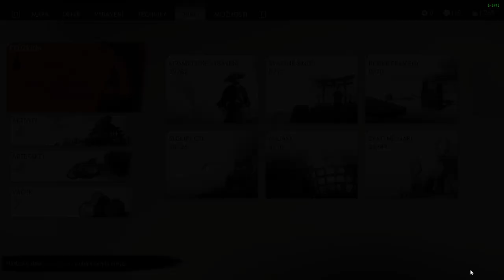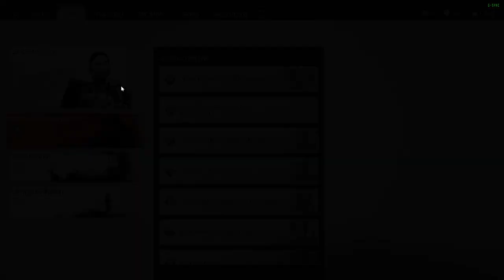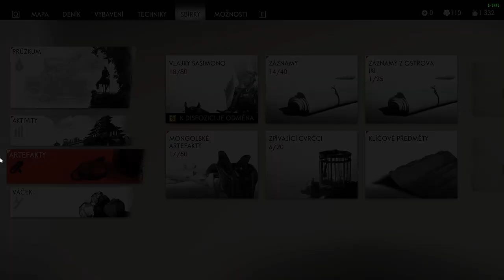Ghost of Tsushima CZ LETHAL Difficulty GAMEPLAY PART 39 Hlupák